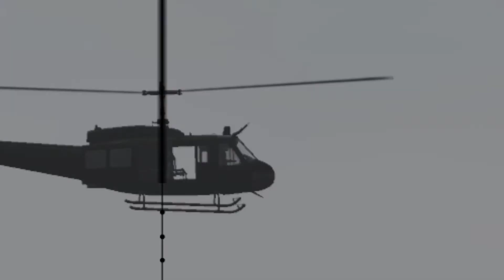Aimbot.exe :: DayZ Epoch